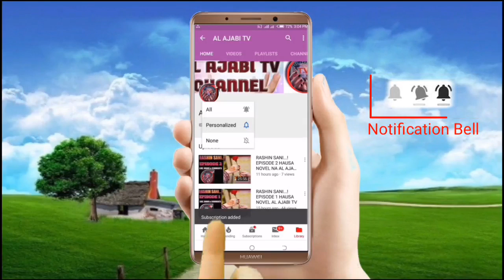Mijin Novel - Episode 1 Hausa Novel Labarin tantagaryar soyayya me tab'a zuciya